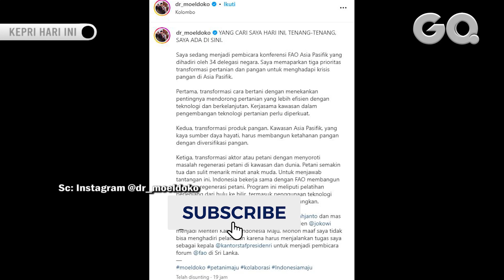Tak Hadiri Pelantikan AHY, Moeldoko Buka Suara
GOTVNEWS, Jakarta - Kepala Staf Kepresidenan Moeldoko akhirnya buka suara soal ketidakhadirannya dalam pelantikan Agus Harimurti Yudhoyono (AHY) sebagai Menteri ATR/BPN di Istana Negara, Rabu (21/2/2024) kemarin. (frh)